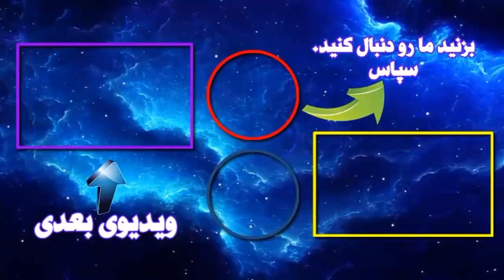ده اشتباه كه به مغز شما آسيب مي زند، توصیه هایی از پروفسور ایرانی, آلمانی